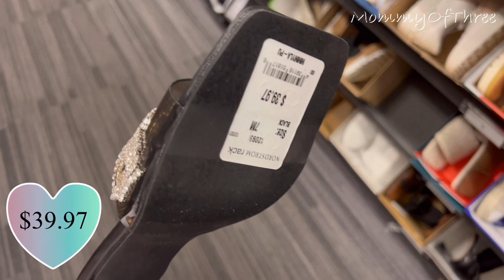NORDSTROM RACK WOMEN’S DESIGNER SHOES 👠 | UP TO 80% OFF 😱 | SHOP WITH ME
Shop with me at Nordstrom Rack for women’s designer shoes for a good price. Sale up to 80% OFF. Good deals on named brand shoes and sandals.